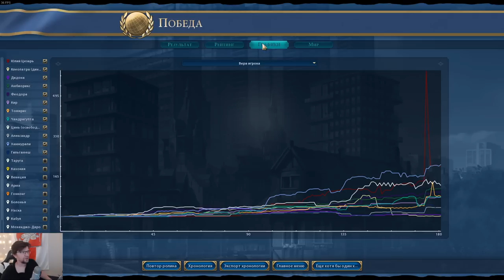ЮЛИЙ ЦЕЗАРЬ говорит о мёртвых либо хорошо, либо ничего! Серия №11 Sid Meier's Civilization 6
► Bitcoin: bc1qhswrpdxwyajcz4c5v2rw3q6z9xv6m482dmtal3
► Ethereum: 0x9E2F06907c446a0FBb81c65D09b49B89648abee9